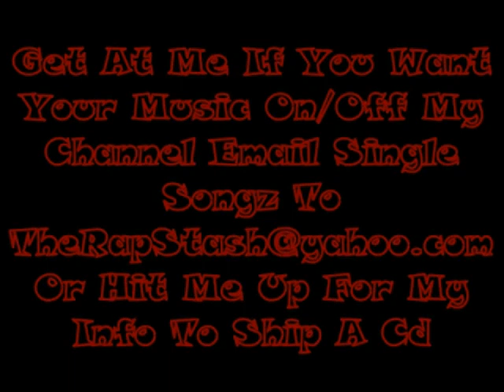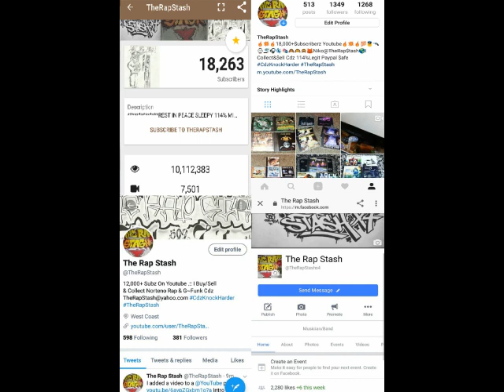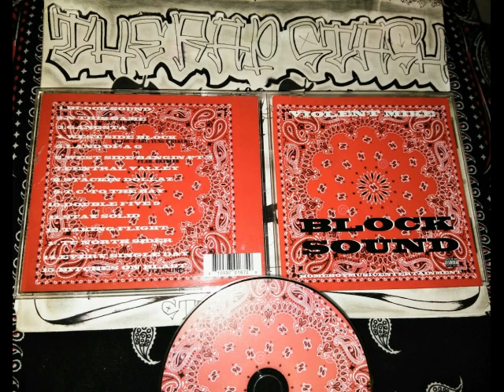Every Single Day By Violent Mike